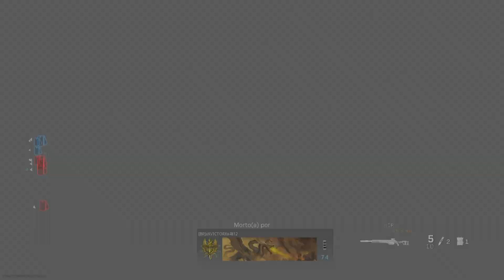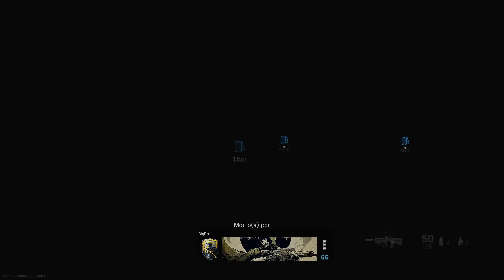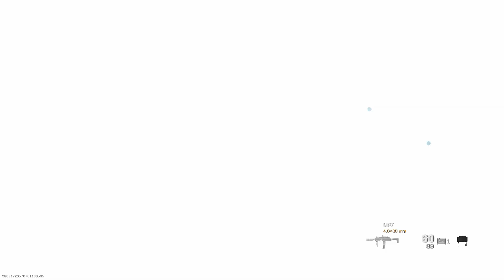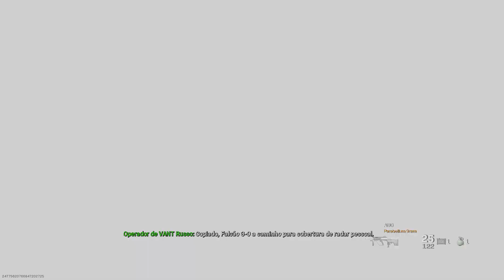CALL OF DUTY MODERN WARFARE MULTIPLAYER - BAIXA CONFIRMADA | JOGANDO COM A M13 # 10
Jogando o novo Call of Duty Modern Warfare no modo MULTIPLAYER.

✔️PLAYLIST COMPLETA :

Minha Configuração

Placa Mae :  ASUS ROG Maximus RANGER VII Z97 chipset
Placa de Video : NVIDIA GTX 1080 8 GB G1 Gaming Gigabyte
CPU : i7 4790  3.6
Water Cooler : Corsair H60
Memoria : 16 GBs DDR3 Corsair
Windows : 10 PRO